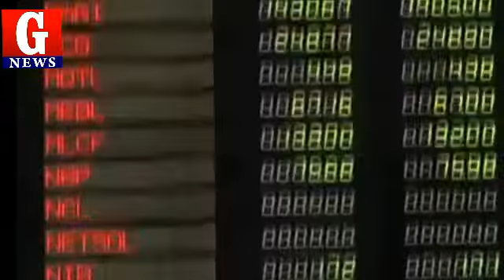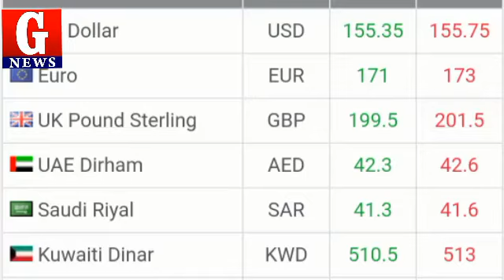Today US Dollar Rate In Pakistan And Gold Latest News,Today Dollar Price in Pakistan ,Dollar To PKR.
Dollar rate in Pakistan today. Today US Dollar Rate In Pakistan.

. 1.G News.
.2. saudi riyal rates in pakistan.
 .3.today open market rates riyal rate.
.4.qatar riyal exchange rate today.
.5.uae dirham rates in pakistan.
 .6.saudi arabian riyal exchange rate today...7.australia dollar exchange rate today.
. 8.today currency rate in pakistan.
.pound rate in pakistan today.
.canadian dollars exchange rate today.
. Dollar Rate In Pakistan today open market
. Dollar Rate In Uganda today.
.dollar rate in Philippines today.
. today dollar rate in india today live .
. Dollar Rate In Sri Lanka today.
.Pakistan India News Today.
. Dollar Rate In india today.
. dollar rate in bangladesh today.
. dollar taka exchange rate today.
. bangladesh currency rate today.
. bangladesh bank exchange rate today
. usd to bdt exchange rate history
. payoneer dollar rate in bangladesh today
. usd to bangladeshi taka.
. dollar rates in pakistan today open market currency exchange.